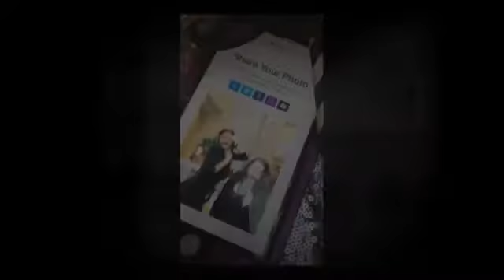Orlando Photo booth - Digital + Social Photobooth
Take a look at our digital booth option! It can txt, email, social share and even print!!